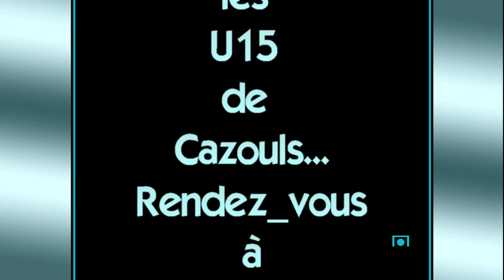fINALE DE CAZOULS EN VUE....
Created with Corel Pinnacle Studio18 by fred d